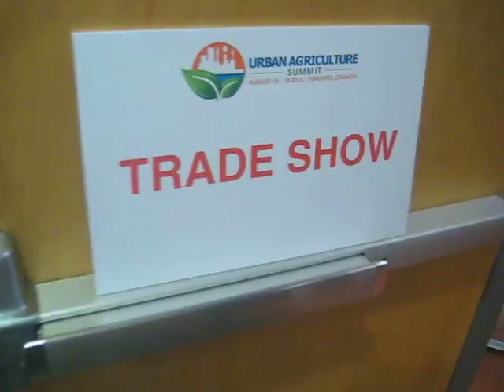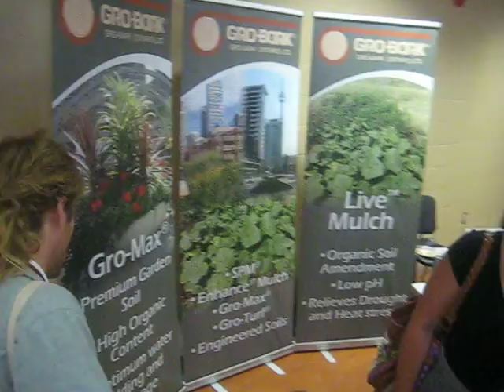Trade Show @1st Urban Ag Summit 2012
part 1of 2 .just a very quick scan of only one small room of the trade show part of the urban agricultural summit
live at Ryerson student campus, toronto alumni room

about 1st Annual Urban Agricultural Summit at Ryerson University
 The 2012 Urban Agriculture Summit is being organized by Food Share, Green Roofs for Healthy Cities, Housing Services Corporation, Ryerson University and the Toronto Food Policy Council
 The Summit is presented by Green Roofs for Healthy Cities and Food Share from August 15 - 18.
bringing together a diversity of people that are making it happen - design professionals, community groups, social housing advocates, tenants and developers, educators, planners, homeowners, urban growers and others - to share what is working, and to discover what is possible.
Major Summit themes include:

    Food Security, food sovereignty and city-building
    Planning and design of innovative infrastructure for small & large-scale urban agriculture
    New technologies and innovative practices associated with production
    Scaling up urban agriculture: Supportive programs, policies and governance models
    Best management practices in for-profit and not-for-profit food production
    Building the business case: the economics, financing and marketing of urban agriculture
    Embedding urban agriculture in community development and housing

at Ryerson University,Toronto.